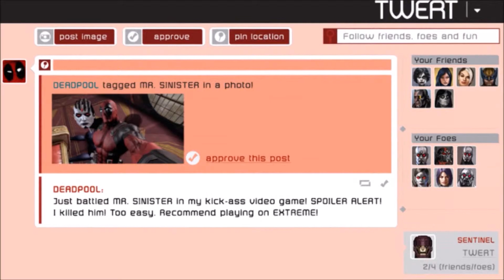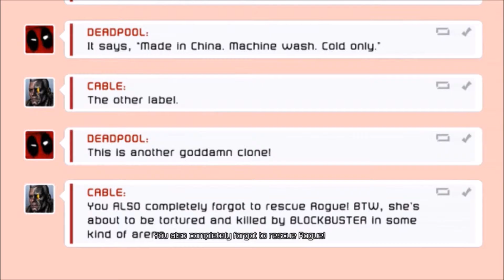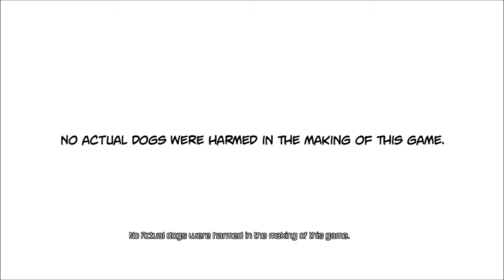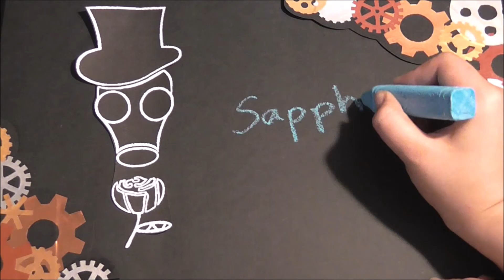Deadpool! SMASH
G'day!
Some game play of Deadpool with a fair bit edited out. This mostly consists of me laughing at the dialogue.
I've been excited about the Deadpool movie since the test trailer was leaked. Can't wait! (well who wouldn't be?)

You'll have to excuse my poor attempt at using a controller. I've just started and not accustomed to it yet.
and...
Sorry about my audio. Didn't realize till after that I was using the wrong microphone. Whoops. (Idiot).

-Retta ^_^